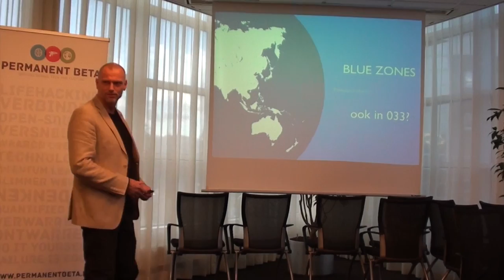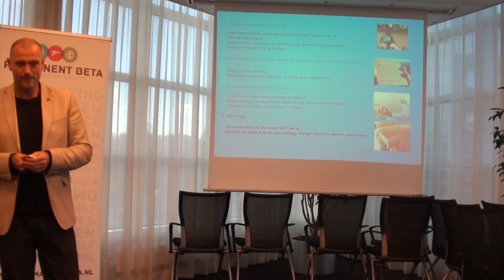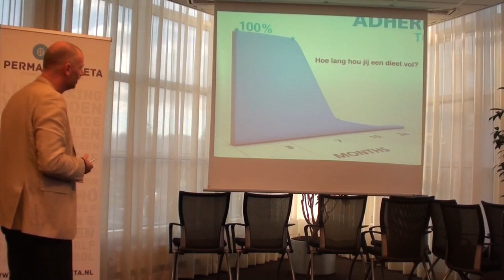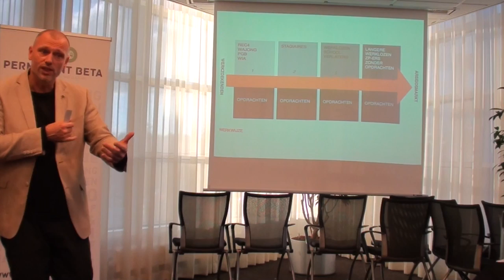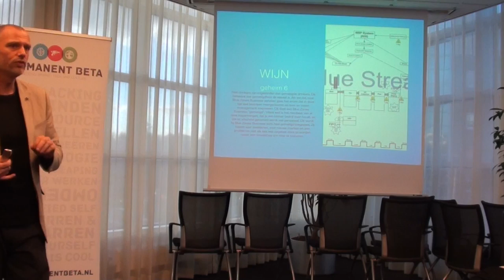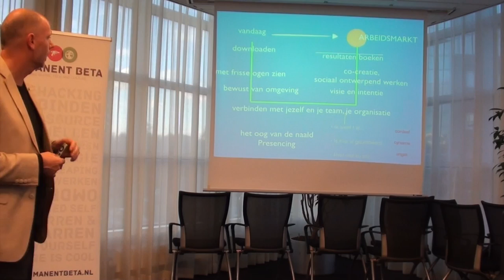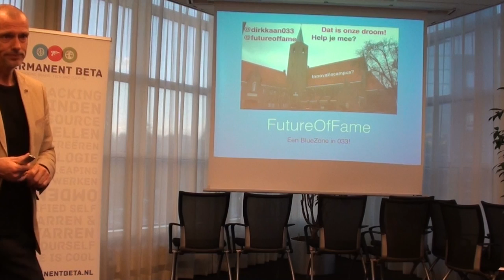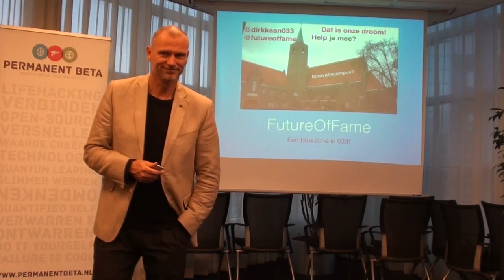Permanent Beta Dirk Kaan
VAN "BLUE ZONES" NAAR "SOCIAL WORKING DESIGN"
BlueZones zijn plekken waar mensen vitaler zijn, ouder worden en gelukkiger zijn. Waar komt dat door.
Wat kunnen wij hier van leren. Hoe kan je organisaties "ontwikkelen" die volgens deze principes vitaler, gezonder en socialer zijn. Het zijn rare tijden. Arbeid is anders dan ooit, vraag en aanbod op de arbeidsmarkt is niet overal makkelijk op elkaar te leggen. Opleidingen sluiten soms niet meer aan bij de vraag van het werkveld. De werkloosheid groeit, jeugdwerkloosheid is extreem hoog, maar de politiek vindt het heel normaal dat er een 50+ partij opgericht wordt. De troonrede heeft het over de participatiemaatschappij. Geen verzorgingsstaat meer, maar samencreatie.

Dus.

Leren, ontwikkelen, werken en innoveren in de 21 eeuw vraagt dus wat anders van ons. Daarom hebben wij  "het uitzendbureau van de toekomst" op gericht volgens de principes van Blue Zones en social working design.